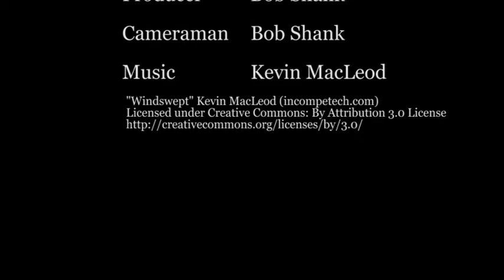Bear Season 2016 - Day 1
Randy Greenly hunts bear on the opening day of the season in Pennsylvania.